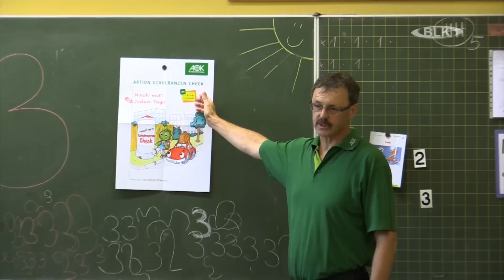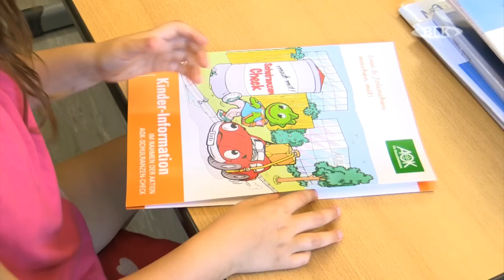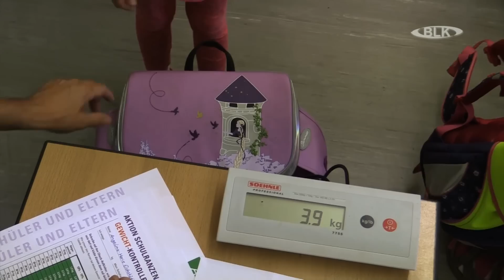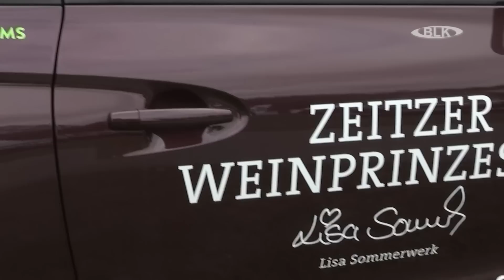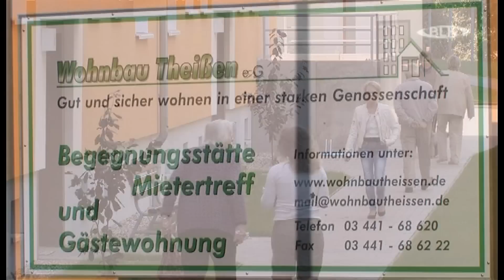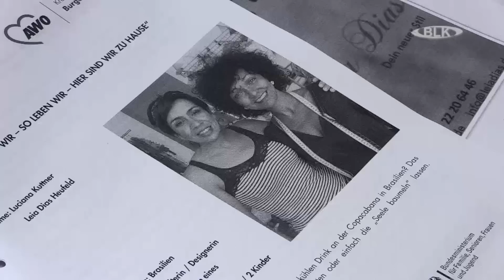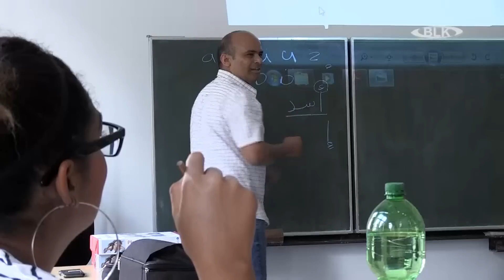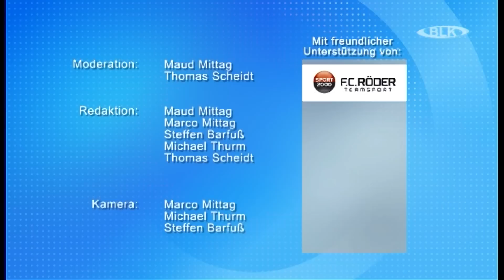Sendung vom Freitag, 23.09.2016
In dieser Sendung: Schulranzencheck an der Salztorschule in Naumburg / Musikalischer Autoherbst und 10. Zeitzer Weinfest / Eröffnung des neuen Firmensitzes von Schuh-Petters GmbH in Gera / Veranstaltungstipps / Polizei präsentiert Diensthundestaffel bei der Arbeit zum Autoherbst / AWO - Projekt so sind wir ... / Wettervorschau